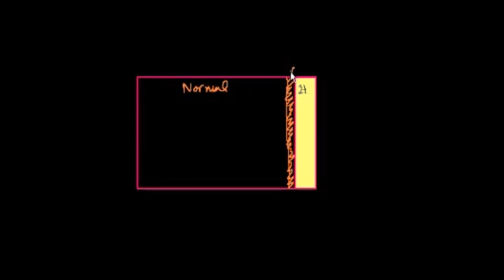Olasılık (7. Bölüm) (Matematik | İstatistik ve Olasılık)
Olasılık, bir şeyin olmasının veya olmamasının matematiksel değeri veya olabilirlik değeridir. Olasılık kuramı istatistik, matematik, fen bilimleri ve felsefe alanlarında yaygın bir şekilde kullanılmaktadır.

52 dilde 135 milyon öğrencinin faydalandığı, dünyanın en büyük ücretsiz öğrenme platformu Khan Academy’de, matematikten sanat tarihine, ekonomiden fen bilimlerine, basit toplamadan diferansiyel denklemlere, ilkokul seviyesinden üniversite seviyesine her yaş için binlerce ders videosu, konu anlatımı, soru çözümü, interaktif alıştırma ve daha fazlasına tamamen ücretsiz ve reklamsız olarak ulaşabilirsiniz.